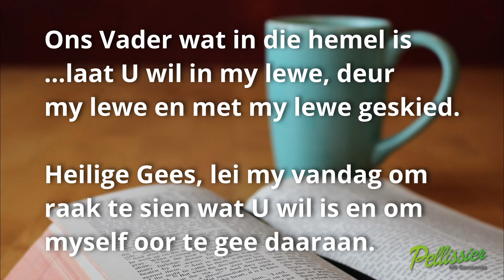Boekevat@8 - 8 Sep